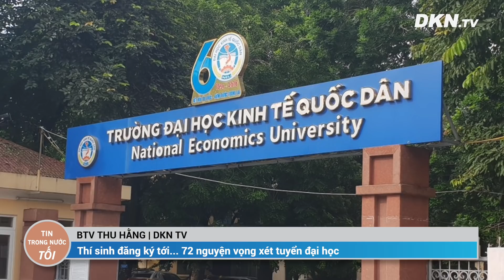Tin trong nước tối 3/5: Hai nữ sinh thuê nhà cho gần 50 người Trung Quốc nhập cảnh trái phép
0:00 Điểm tin
1:10 Giãn cách xã hội một phần ở thành phố Yên Bái
2:06 Quảng Ninh cách ly những người về từ vùng dịch
3:22 Dừng CV nước Đầm Sen đến khi có giải pháp phòng dịch hiệu quả
4:20 Hai nữ sinh thuê nhà cho gần 50 người Trung Quốc nhập cảnh trái phép
5:39 Thí sinh đăng ký tới... 72 nguyện vọng xét tuyển đại học
7:08 41 người chết vì tai nạn giao thông trong 3 ngày nghỉ lễ
8:05 Honda triệu hồi gần 30.000 ô tô vì lỗi bơm nhiên liệu
8:47 Người dân ĐBSCL sắp hết cảnh lên TP.HCM chữa bệnh
10:15 TP.HCM: ‘Quái xế’ chặn quốc lộ 22, để đua xe
11:18 Bắt nhóm mạo danh nhân viên sổ xố miền Bắc để lừa đảo
12:39 Vụ giảm án cho ‘trùm cờ bạc’ Phan Sào Nam: Phớt lờ cơ quan thi hành án!
13:44 Nước thải ‘7 sắc cầu vồng’ ô nhiễm, bốc mùi hôi thối tiếp tục xả ra sông Cầu